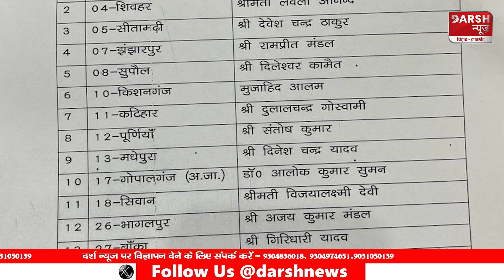LokSabha Chunav 2024 को लेकर JDU ने जारी की उम्मीदवारों की लिस्ट, 4 बड़े सांसदों का पत्ता कट